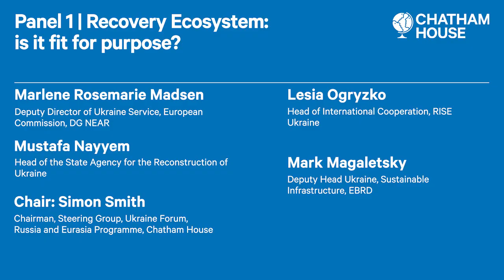02 Shaping the new Ukraine - Recovery Ecosystem: is it fit for purpose?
• The importance of security as an integral part of Ukraine’s recovery
• Review of existing recovery efforts, levels of funding and institutions
• How is early recovery financed and prioritised? What elements are missing and why?
• Why engagement of citizens, CSOs, communities and SMEs matters?
• What are the risks with the current design? Is transparency and accountability in place?

Speakers:
Lesia Ogryzko, Head of International Cooperation, RISE Ukraine
Matteo Patrone, Managing Director, Eastern Europe and the Caucasus, EBRD
Marlene Rosemarie Madsen, Deputy Director, Ukraine Service, DG NEAR,
European Commission
Mustafa Nayyem, Head, State Agency for the Reconstruction of Ukraine
Moderator: Simon Smith, Ukraine Forum, Chatham House